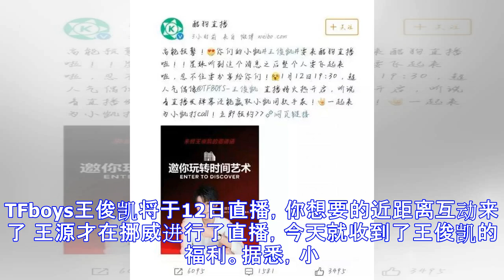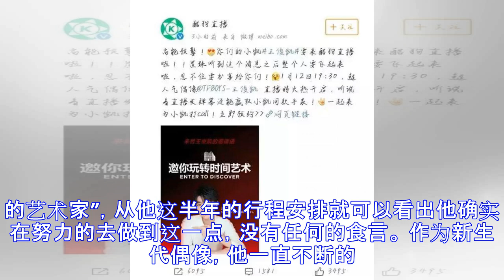TFboys王俊凯将于12日直播，你想要的近距离互动来了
TFboys王俊凯将于12日直播，你想要的近距离互动来了 王源才在挪威进行了直播，今天就收到了王俊凯的福利。据悉，小凯也将于近期进行直播，刚看到这个消息就迫不及待的来分享给你们了。 官宣消息，王俊凯将于1月12日19:30在酷狗直播平台直播，看直播发弹幕还能赢取同款手表哦。赶快奔走相告，和王俊凯来一次近距离的互动吧~只隔一层屏幕的那种！ loading... 王俊凯作为“三好学生、人气偶像”的代名词，坐拥三千万粉丝， 在巨大的关注和名声下，不断努力耕耘，为大家带来优秀的音乐与影视作品。刚上映没多久的《解忧杂货店》，王俊凯在其中的表现虽还需进步，但也是可圈可点的。 他作为一名北电的学生，在校尊师...